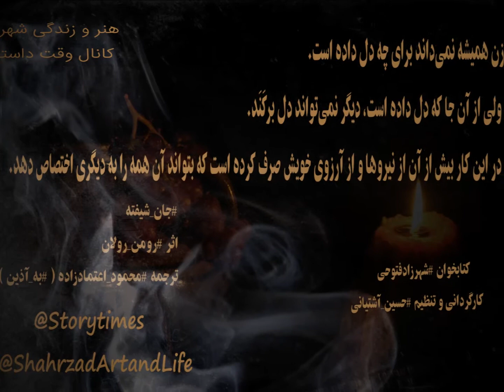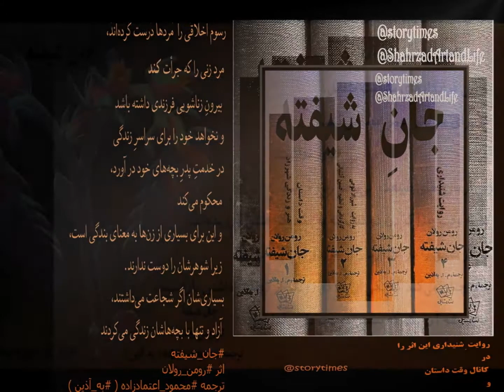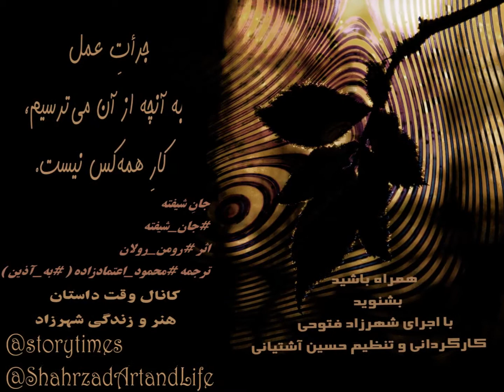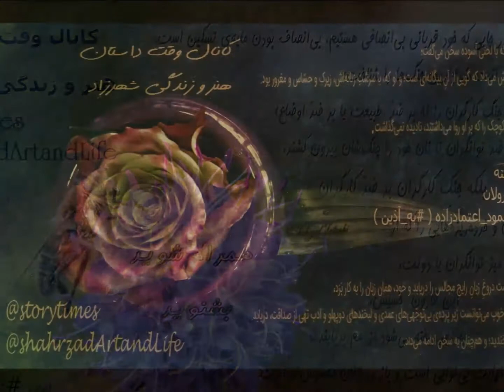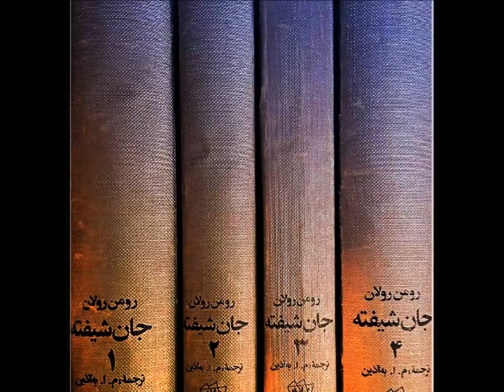بر دستت بوسه می‌زنم عشق از جان شیفته جلد اول پایان اجرا شهرزاد فتوحی تنظیم حسین آشتیانی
بر دستت بوسه می‌زنم
ای عشق

آمدی،دستِ تو می‌گیردم،
با عشق، با هراس،
آمدی که نابودم کنی، عشق، خوب می‌دانم.
زانوانم می‌لرزد، بیا! نابودم کن!
دندان در میوه فرو‌می‌بری و به دورش می‌اندازی:
در قلبم دندان فرو‌کن که از آنِ توست!
خوشا زخمی که از دندانِ تو بر جا مانَد!
همگی‌ام را می‌خواهی:
و چون همه را گرفتی،
به هیچ کارش نمی‌زنی.
جز ویرانی به جا نمی‌گذاری.
دستت که نوازشم می‌دهد،
فردا خواهدم کشت.
به انتظار ضربتِ کشنده‌ی دستِ تو،
بر آن بوسه می‌زنم.
مرا بکش! بزن! هر بار که دردم می‌دهی،
راحتی است که می‌رسانی، نجاتم می‌بخشی،
ای ویرانگر! بر دستت بوسه می‌زنم.
هر یک از ضرباتِ تو که خونینم می‌کند،
رشته‌ی پیوندی را می‌گسلد.
تو زنجیر را همراهِ گوشتِ تن بر‌می‌کنی،
زندانِ تنم را ، ای کُشنده‌ی من، درهم‌می‌شکنی،
و از رخنه‌ی آن زندگی من به‌درمی‌رود.
من زمین زخم‌دیده‌ام که دانه در آن خواهد رُست،
دانه‌ی دردی که تو افشانده‌ای.
بیفشان درد مقدس را!
تا درونِ سینه‌ام رسیده شود.
سراسر درد‌های جهان!

جانِ شیفته
اثر
ترجمه محمود_اعتماد‌زاده ( به_‌آذین )

دوره‌ی چهار‌جلدی
چاپ اول ۱۳۵۵
انتشارات نیل

کتاب‌خوان
کارگردانی و تنظیم